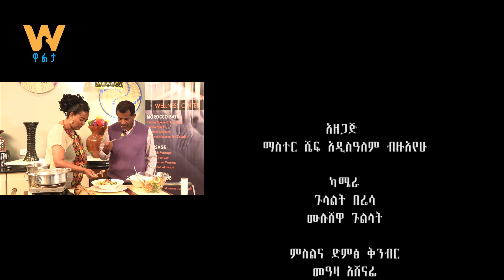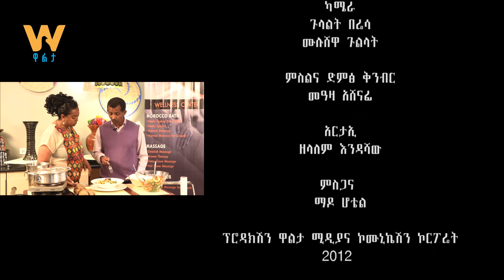WaltaTV|ዋልታ ቲቪ፡ Ye Addis Taem (የአዲስ ጣዕም) ክብደት እንዴት ይጨምራል? እና መፍትሄ